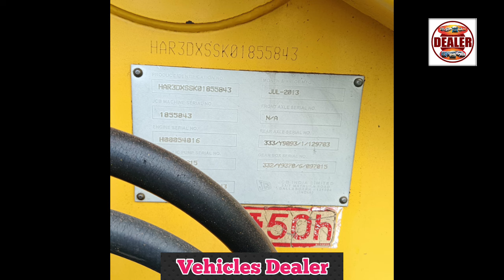JCB 3DX ,📞 ☎️ ಓನರ್ ನಂಬರ್ ⬆️ ಮಾರಾಟಕ್ಕಿದೆ 🤗💕⬆️